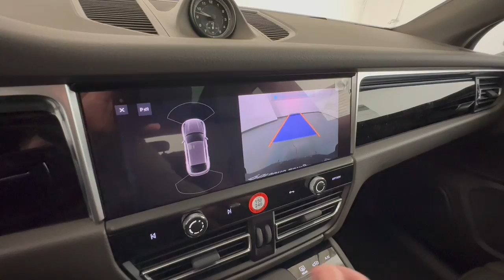2023 Porsche Macan Allentown, Coopersburg, Macungie, Easton, Nazereth 800199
White New 2023 Porsche Macan  available in 3401 Lehigh St., Allentown, Pennsylvania at Mercedes-Benz of Lehigh Valley. Servicing the Allentown, Coopersburg, Macungie, Easton, Nazereth area.

*This Porsche Macan Features the Following Options:**95BAU1 Macan $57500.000Q White 0.00DF Standard Interior in Agate Grey 0.000P6 Sport Tailpipes in Black $950.002ZH Heated Steering Wheel $280.003S5 Roof Rails in High Gloss Black $410.0056S 20 Macan Sport Wheels in Satin Platinum $2950.005ZF Porsche Crest on Headrests (Front and Rear) $570.006JA Door Handles in High Gloss Black $350.008SI Clear LED Taillights $910.00FI0 Seat Belts in Agate Grey $540.00UD1 Under Door Puddle Light Projectors $330.00*Z1S Included First Year / 10000 Mile Maintenance 0.00*PU5 Premium Package Plus $3910.00*--Lane Change Assist (LCA) 0.00--Ventilated Seats (Front) 0.00--Panoramic Roof System 0.00--Heated Seats (Rear) 0.00--8IU LED Headlights incl. PDLS+ 0.00--Q2J Power Seats (14-way) with Memory Package 0.00*Total Retail Vehicle Price $68700.00Delivery Processing and Handling Fee $1450.00Total Retail Price $70150.00*